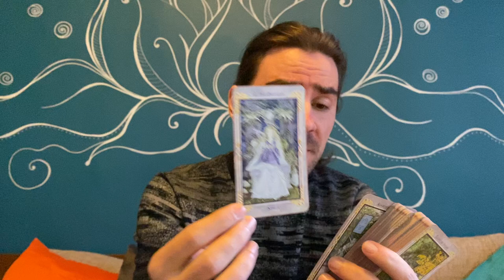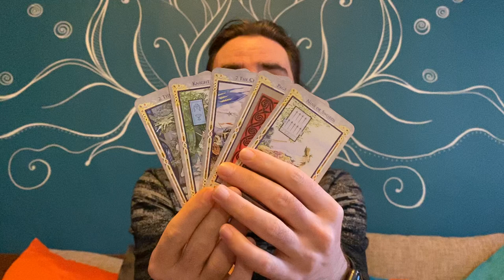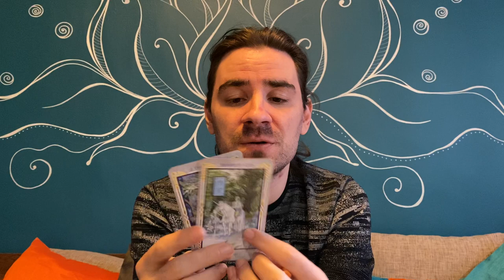CAPRICORN💕 SOULMATE LOVE & POSSIBLE LOVE TRIANGLES! SOMEONE WANTS U BADLY! MARCH 1-7 2021 TAROT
MAJOR FLASH SALE! SAVE HALF 50% OFF NOW ON MY TAROT COURSES BY SENDING ME AN EMAIL TO or to my Facebook Page Radko Tarot for the MASSIVE SAVINGS on the Major and Minor Arcana Tarot Video Courses!